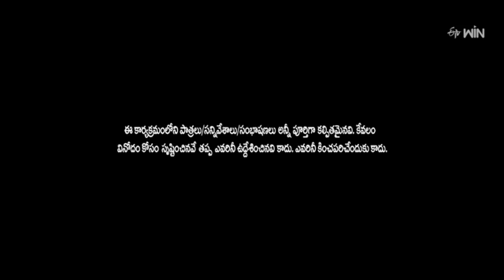"Auto Ram Prasad, Srinu & Rohini's Best Comedy Moments – Must Watch!" | Extra Jabardasth | ETV